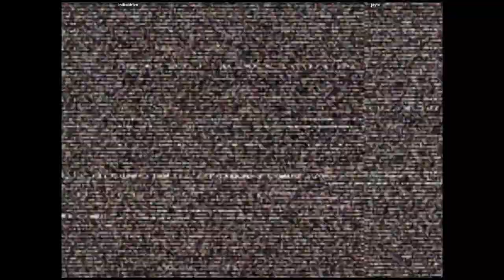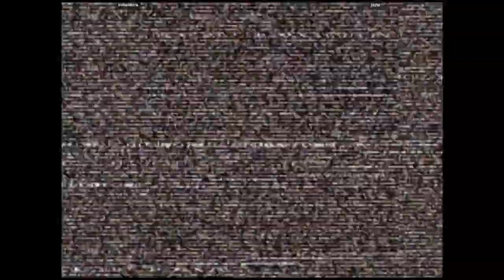CVS2 - initialdrive VS jayts | 🇺🇸🇺🇸 Fightcade2